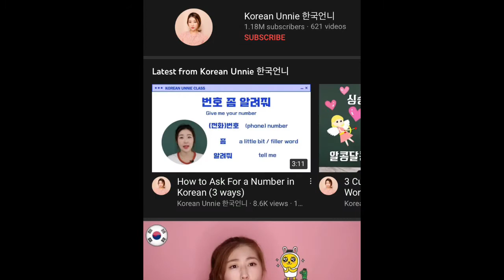STUDY WITH ME | Korean study with Lofi Music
COPYRIGHTED: VIDEO MAY NOT BE SHARED OR USED WITHOUT MY PERMISSION